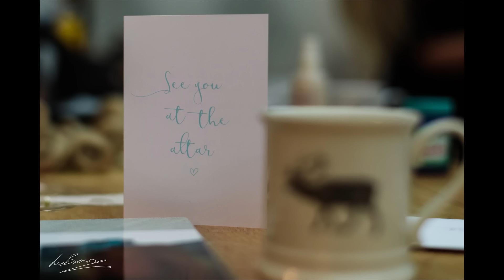Alice & Pete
Alice & Pete at Peckforton Castle

Ed Sheeran - Castle On The Hill